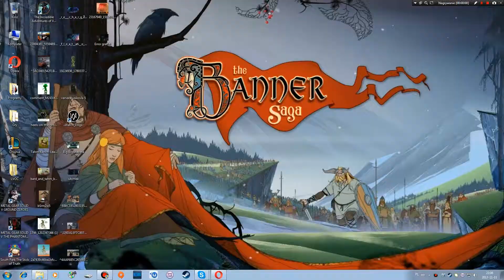Anime Twisted Fail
Czemu mam lola po czesku? No, to już inna historia.